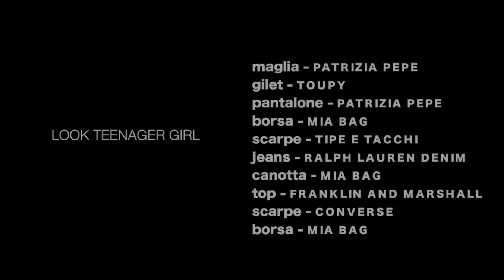Cantiere Fashion Primavera-Estate 2014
Lo store Cantiere Fashion di Taranto presenta alcune proposte dalla collezione Primavera-Estate 2014